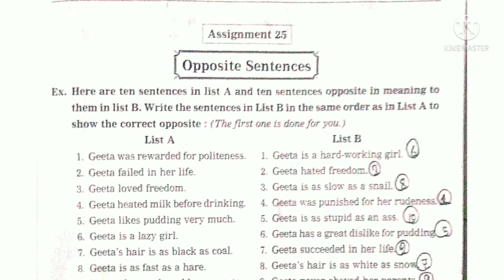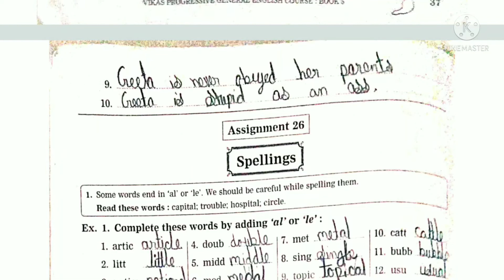class 5 th general English chapter 25 general English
general English chapter 25 oposite sentences   class 5 work Eng mediam
your Query
class 5 general English Chapter 25 questions answer
general English chapter 25 class 5  Eng mediam
general English class 5 class 5 general English Chapter 25 questions answers
general English chapter 25 oposite sentences class 5 textbook Eng mediam
your Query
class 5 general English Chapter 25 questions answers textbook
general English chapter 25 class 5 th textbook English mediam
general English class 5

On this channel we are are provided both
Education and Fact

Education and Fact